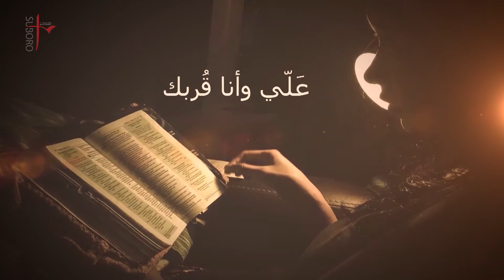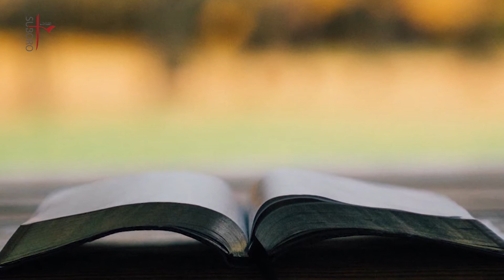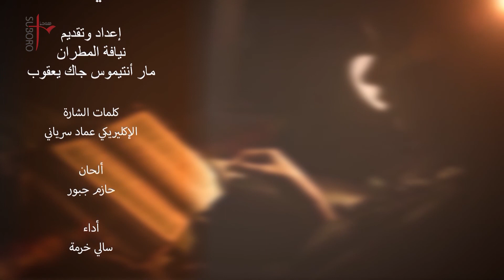الحلقة 10 من برنامج خدني معك مع المطران مار أنتيموس جاك يعقوب: الإنسان وجنّة عدن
سفر التكوين
الإنسان وجنة عدن

Suboro TV
(ܣܘܒܪܐ = Annunciation)